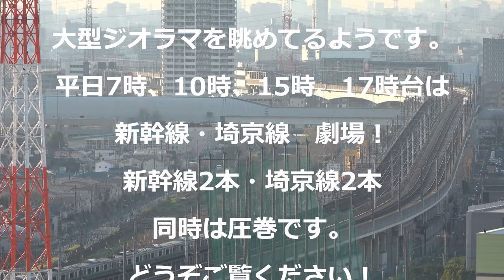【巨大鉄道ジオラマ風：朝7時台】新幹線・埼京線を撮影してみた。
東北・上越新幹線/埼京線がよく見えます。巨大ジオラマ風に楽しめるかと思います。7時、10時、15時、17～20時台が賑やかです。これなら大宮の鉄道博物館に行った気分になります。

◎【羽田新飛行ルート】離陸後は蒲田から北西に飛行し長崎へ　東京上空を全力で撮影してみた

♯鉄道　♯新幹線　♯take world